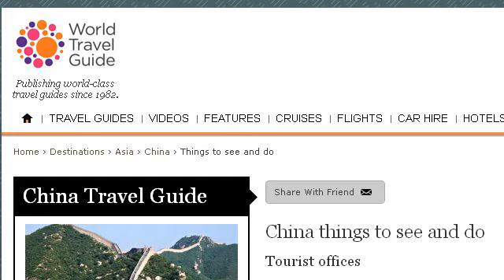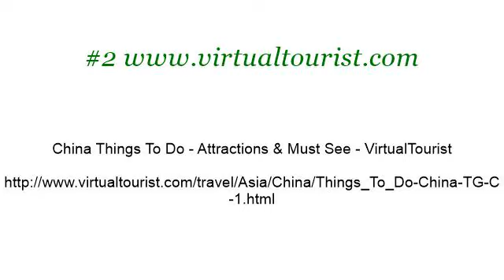Things To Do In Kunming, China